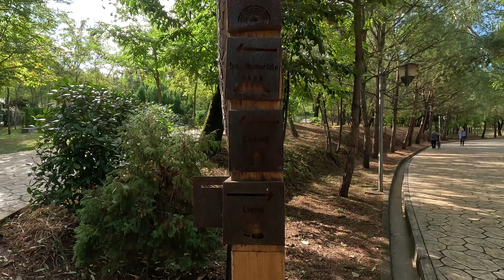RITORNO A TIRANA DAL DENTISTA E VISITO IL GRANDE LAGO DELLA CITTA'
Sono tornato in Albania per completare i lavori dal dentista e, approfittando del tempo libero, ho fatto una visita al bellissimo Lago di Tirana. In questo video vi racconto com’è andato l’ultimo step delle cure dentali e vi porto con me in una passeggiata rilassante intorno al lago. Un mix perfetto di cura personale e scoperta delle bellezze naturali di Tirana. Se siete curiosi di sapere com’è andata e volete vedere un po’ di Albania, questo video fa per voi!

🟢 LA MIA ATTREZZATURA DA TREKKING:

🟢 GLI IMMANCABILI SUL MIO CAMPER E NON SOLO
👉 Frigorifero/ congelatore VEVOR da 20 litri:
VVMH5%OFF

🟢 Unisciti al mio canale Telegram per essere sempre aggiornato sulle nuove uscite video e offerte strepitose